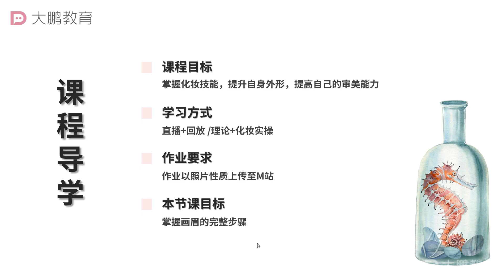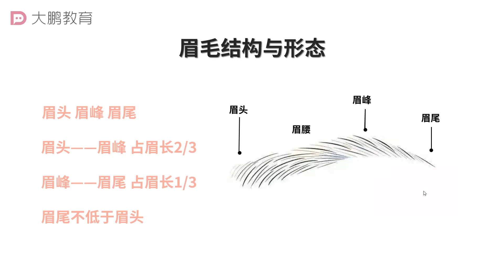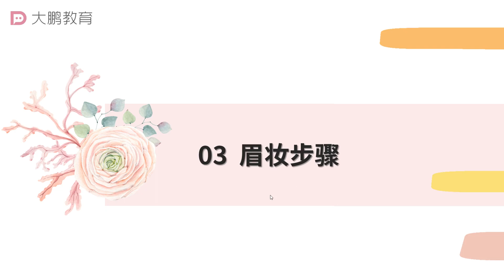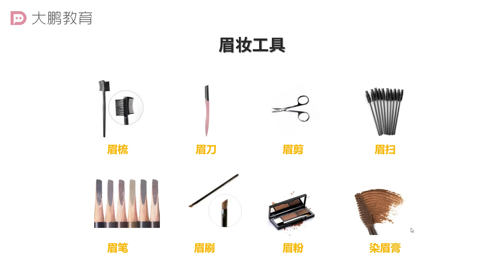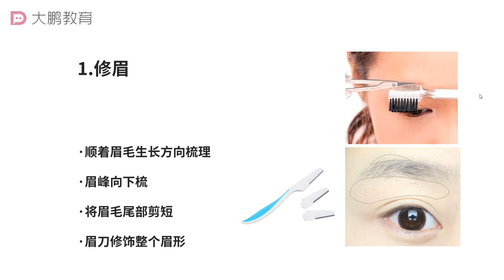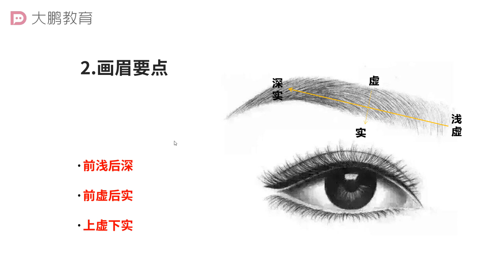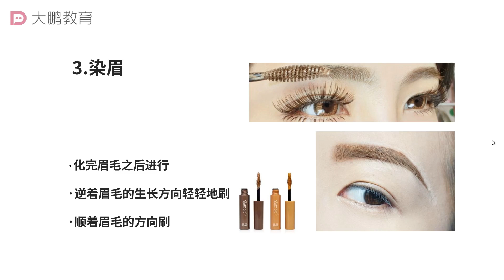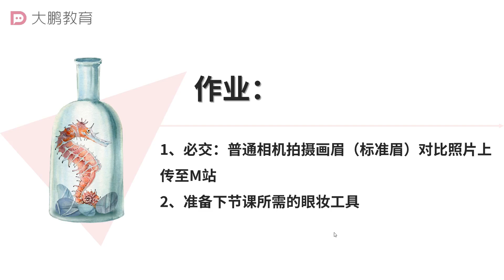完美女性派对3